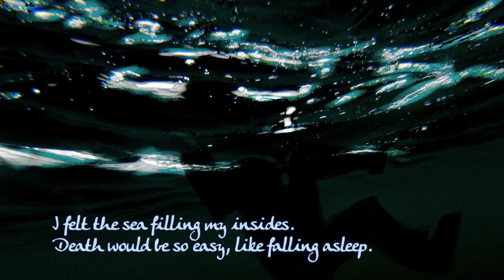Tha thu air Aigeann m' Inntinn - Trailer 2020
201 sailors were lost in the Iolaire disaster when their boat hit rocks just yards from home in the Scottish Isle of Lewis 100 years ago. Archive recordings of survivors and witnesses are interwoven with a powerful musical score by Sarah-Jane Summers, and Iain Crichton Smith’s poem of the same name. The film explores the trauma felt by the people of Lewis and Harris, struggling to reconnect to the men they lost after generations of silence. Animator Catrìona NicilleDhuibh layered charcoal-style drawings with subtle textures photographed in relevant Lewis locations, and with poignant details from the disaster fund forms completed by relatives in the weeks following the tragedy. The film won Best Animation at the New Renaissance Film Festival Amsterdam, was nominated for the RTS Scotland animation award and has screened in film festivals across the world. It also earned Catrìona a nomination for the International Gaelic Award. Catrìona's work has been screened in over 50 cinemas worldwide, and distributed on DVD in North America by National Geographic. Sarah-Jane Summers’ improvisational approach earned her BBC Radio 3 Late Junction’s Album of the Year in 2017.